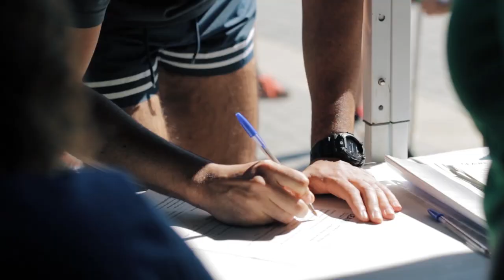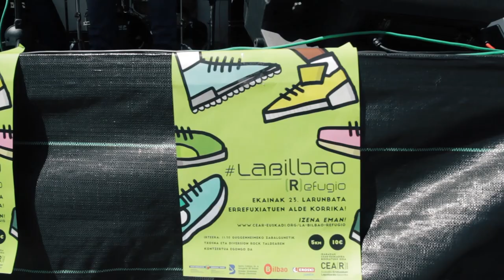Vídeo recuerdo de La Bilbao Refugio 2018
Mila esker a todas las personas que el 23 de junio participasteis en LaBilbaoRefugio! Aquí os dejamos un bonito recuerdo!

Eskerrik asko ekainaren 23an LabilbaoRefugio -n parte hartu zenuten guztioi! Hementxe uzten dizuegu oparitxo bat!